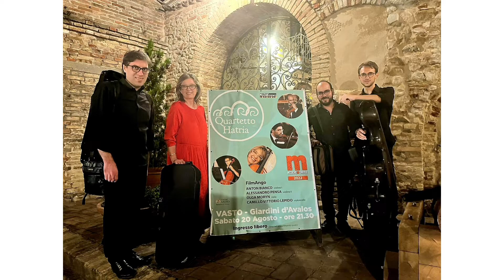Quartetto Hatria "El tango de Roxanne" 20 agosto 2022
Musica in cortile organizzato da MUZAK

FILMANGO il 20 agosto 2022
presso i Giardini D'Avalos di Vasto (CH)

QUARTETTO HATRIA

Anton Bianco violino I

Il Quartetto Hatria nasce nel 2015 da quattro musicisti del territorio abruzzese. Lo scopo principale di questo Progetto Musicale è di presentare al pubblico un quartetto d’archi capace di spaziare dal repertorio classico ai grandi nomi del cinema italiano ed estero. Con il format “FilmAngo” il Quartetto Hatria propone un mix di colonne sonore e tanghi, eseguendo musiche di: R.Vinciguerra,J. Williams, A. L. Webber, H. Mancini, E. Morricone, N. Piovani, L. Bacalov, C. Gardel, G. M. Rodriguez, A. Villoldo, A. Piazzolla,
E. McGregor !!!